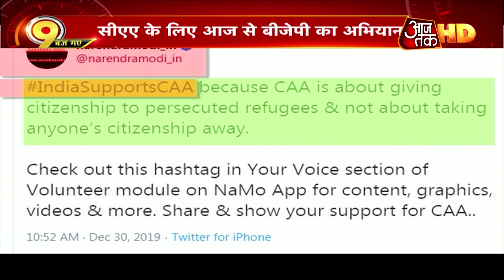CAA पर BJP का जन जागरण आज से, JP Nadda शुरू करेंगे मुहिम | Aaj Tak HD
नागरिकता संशोधन कानून यानि CAA पर बवाल जारी है. बीजेपी ने साल 2020 की शुरुआत के साथ ही नागरिकता संशोधन कानून को लोगों तक पहुंचाने का बड़ा प्लान तैयार किया  है. आज शाम 6 बजे बीजेपी के कार्यकारी अध्यक्ष जेपी नड्डा वडोदरा के स्वामी नारायण मंदिर ग्राउंड में जन जागरण अभियान के कार्यक्रम में हिस्सा लेंगे.